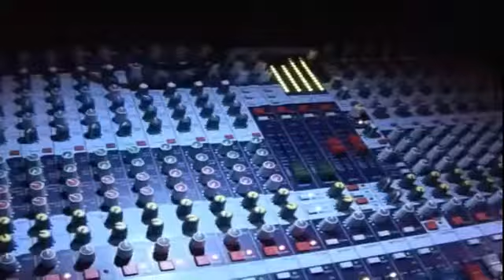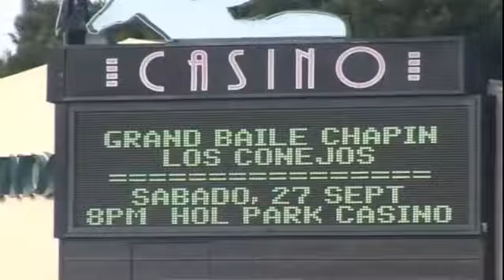Internacionales Conejos mix pasito duranguense, dj jejen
subido por sonido master y dj jejen,